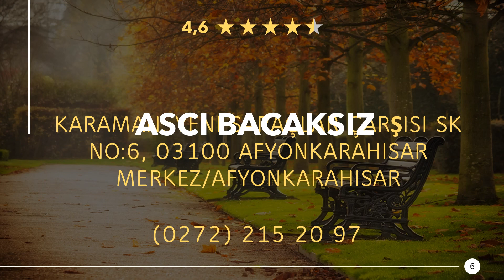Restaurants in Afyonkarahisar, Türkei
Mal wieder richtig lecker essen gehen, in einer guten Gaststätte oder Speiselokal in der Nähe. Genießt ein großartiges Abendessen mit in der Nähe von Afyonkarahisar. Egal ob Feinschmecker, Fast-Food oder ein romantisches Candlelight Dinner, hier findest du was Passendes.

Hier findest du Restaurants in Afyonkarahisar, Türkei:
1) Afyon Adıyaman Çiğ Köftecisi Kadir Usta
2) Et-Raf Restaurant
3) Salim Usta
4) Selvi Haşgeşli Yöresel Lezzetler
5) Larissa Restaurant
6) Asci Bacaksiz
7) Afyon Döner Siparişi Afyon Dürüm
8) Tost İşi
9) MENE MEZECİ
10) Tarihi Afyon Sucuk Evi